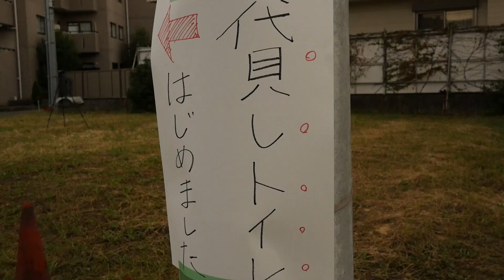【ドラマ】孤独のトイレ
編集:岡ちゃん

どうも「体育館、ぽつんと祖母。」です。
略して「たいぽそ」です。